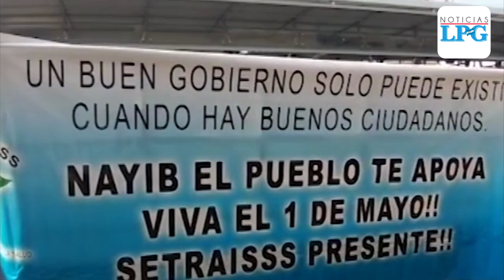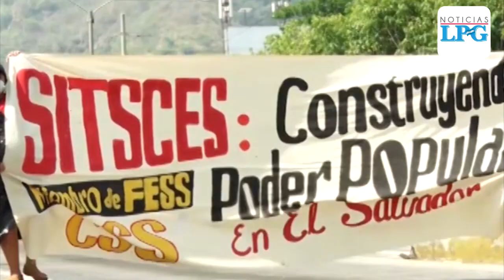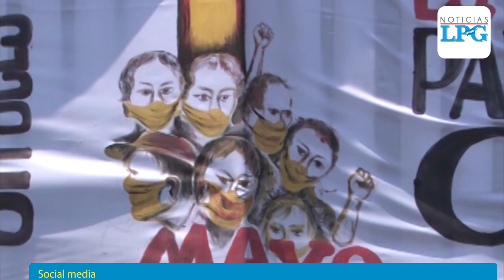Caravana de sindicalistas sale a las calles para apoyar a Bukele en el Día Internacional del Trabajo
Los sindicalistas se reunieron en el Reloj de Flores y recorrieron la alameda Juan Pablo II de la capital en vehículos y con pancartas

¡Visítenos!